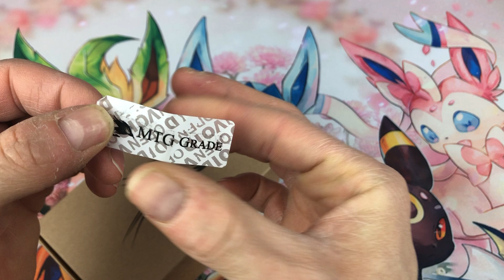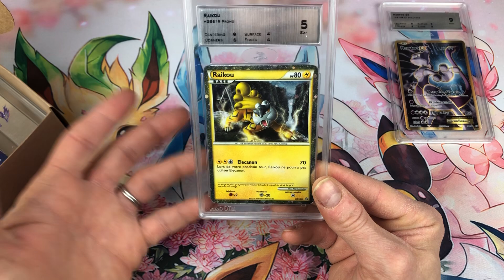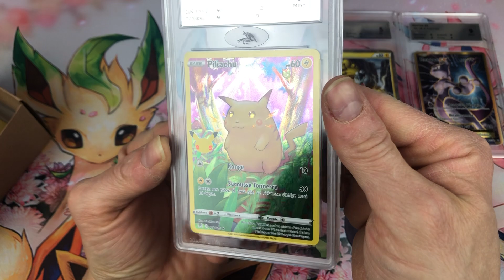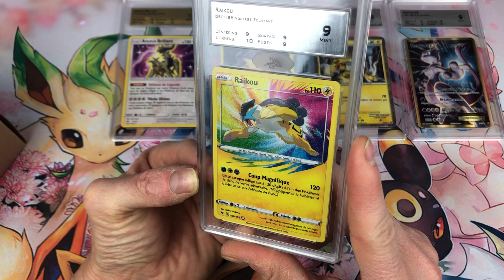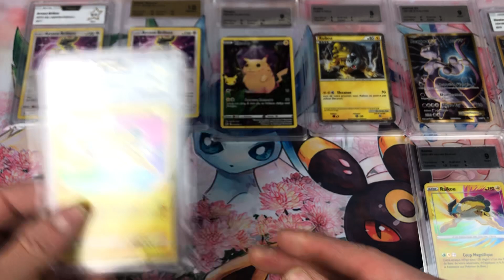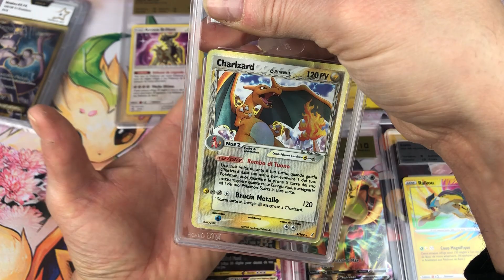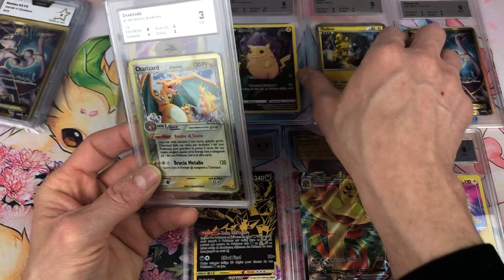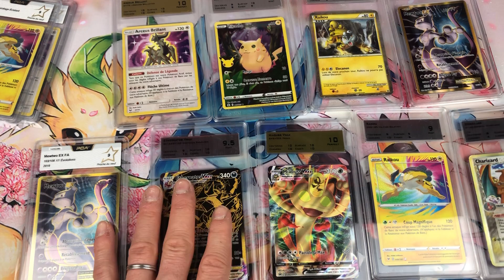Reception Cartes Pokemon Gradées Chez MTG Grade De l'Ancien et du Recent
POKÉMON
Reception Cartes Pokemon Gradées Chez MTG GRADE Avec Les Nouveaux Boitiers

SI TU SOUHAITES VOIR D'AUTRES VIDÉOS D'OUVERTURE POKEMON N'HÉSITE PAS A CLIQUER SUR LE LIEN